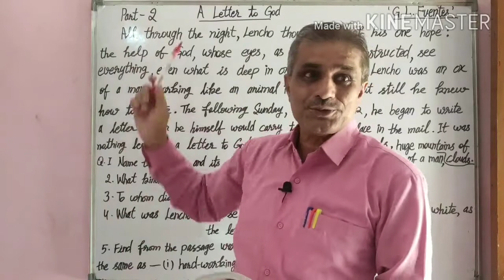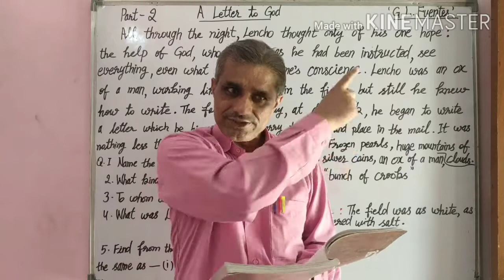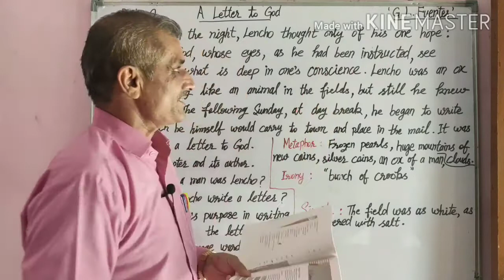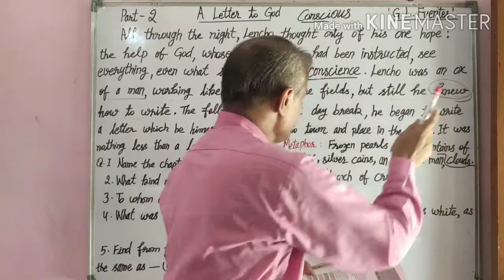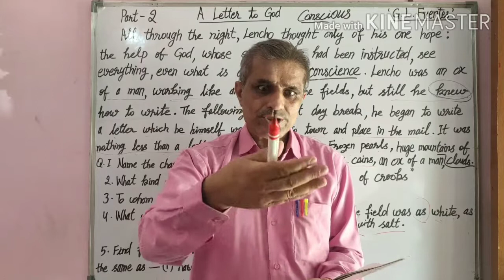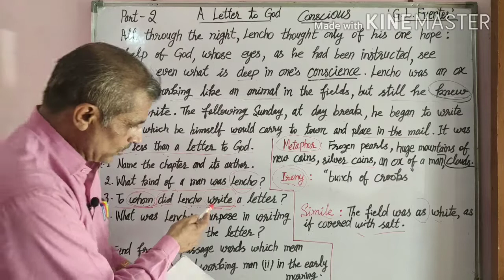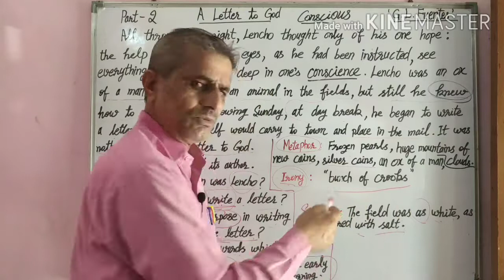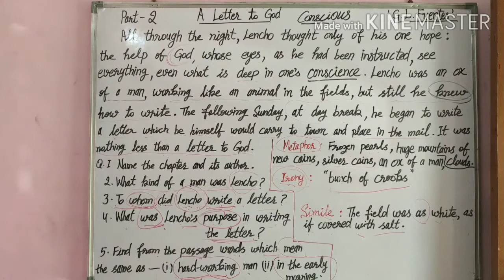भगवान के नाम पत्र A LETTER TO GOD Class 10 Part 2 बहुत ही मजेदार,शिक्षाप्रद पाठ है पढ़ो आनंद के साथ